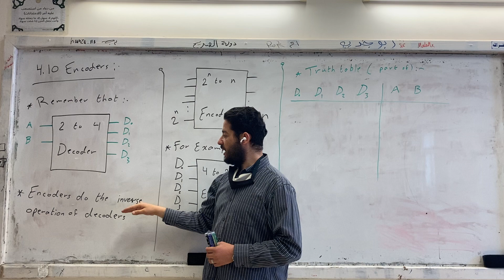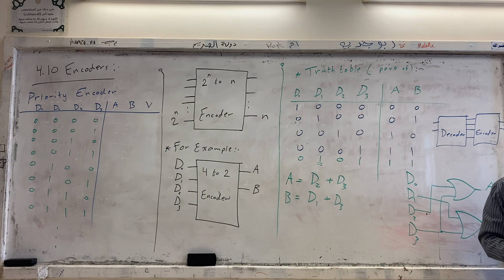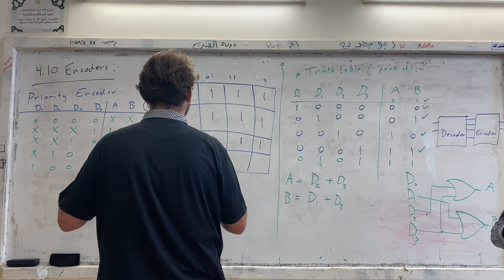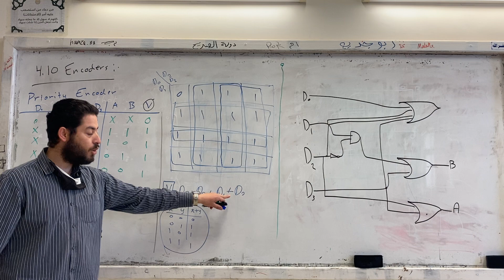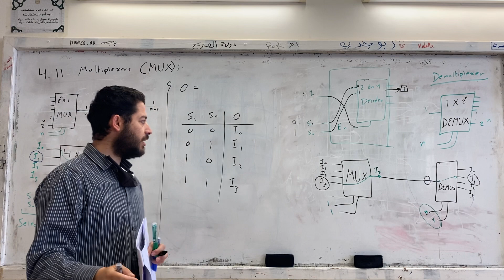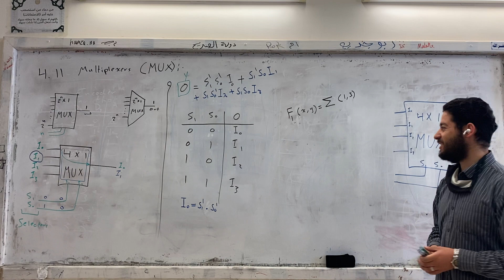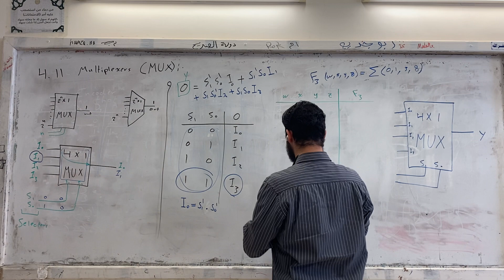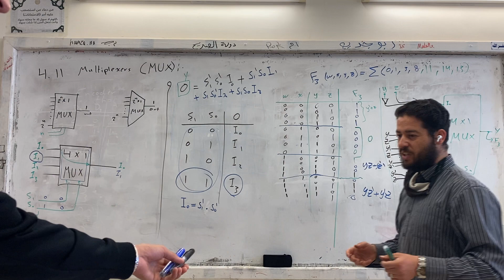DLD Lec 23-5-2022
Ch.4 - Combinational Logic
- The Design of the Encoders & Priority Encoders.
- The Design of the Multiplexers (MUXs).
- How to get Demultiplesers (DEMUXs) from the Decoders ?
- How to Implement Boolean Functions using the MUXs ??
- The Implementation of 2-inputs Boolean Function using 4 X 1 MUX.
- The Implementation of 3-inputs Boolean Function using 4 X 1 MUX.
- The Implementation of 4-inputs Boolean Function using 4 X 1 MUX.